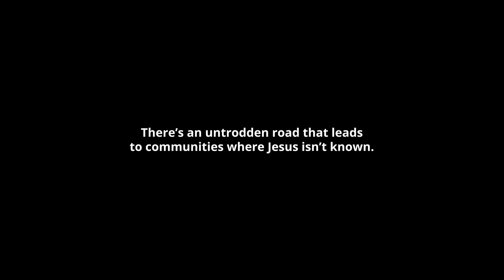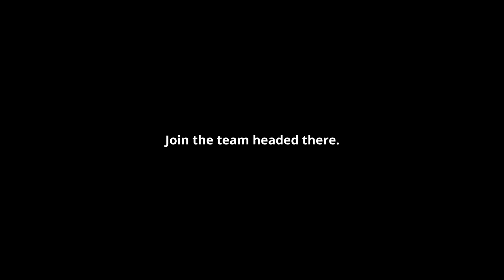The Fork in the Road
SIM is old.
Over a hundred years ago a group of missionaries found themselves at a fork in the road. They went one way, and to this day, there's been much fruit. But many are remembering that fork in the road and are curious where the other way leads.

There's an untrodden road that leads to communities where Jesus isn't known.

Join the team headed there.

Video produced by SIM Stories | East Africa
Original music by Kibreab Tassew